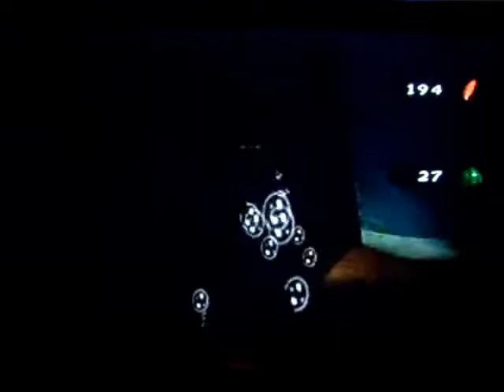Let's Play Banjo-Tooie Part 24: Lord Woo Fak Fak gets a reality report!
In this episode: Our heroes fight Lord Woo Fak Fak and help a very crispy pig!